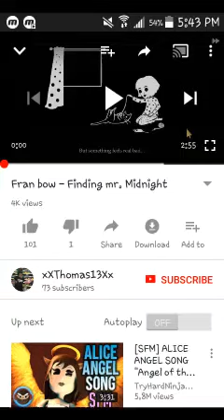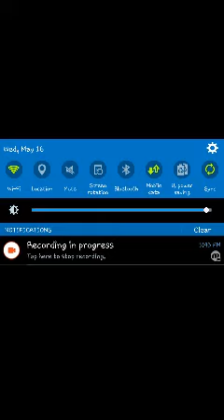Finding Mr.Midnight (me singing)